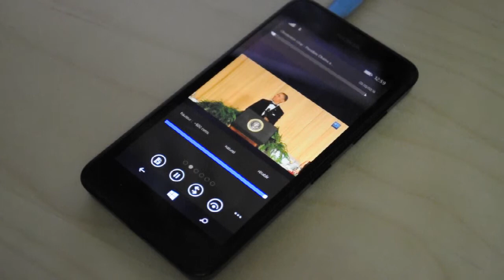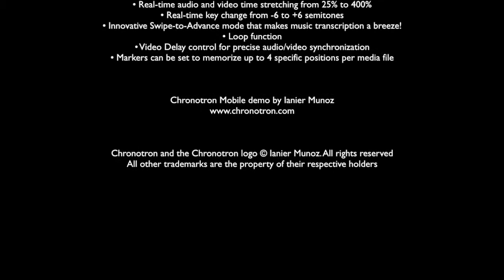Chronotron Mobile - Key Change with Formant Preservation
Here’s a demo of the upcoming release of Chronotron Mobile showing how to perform key change with formant preservation